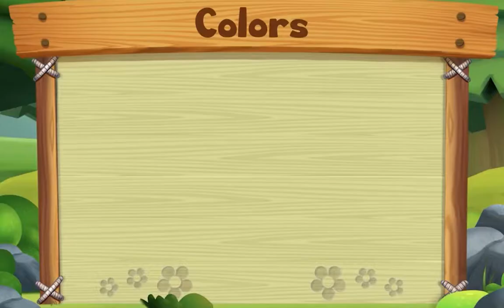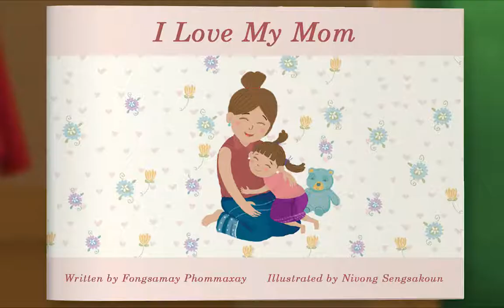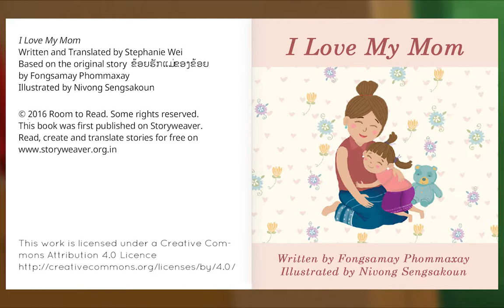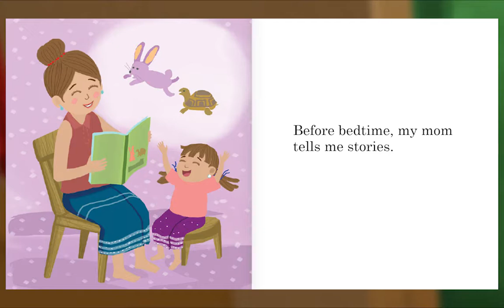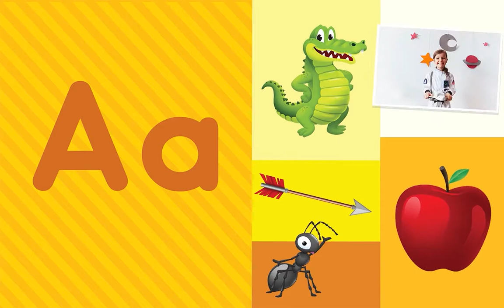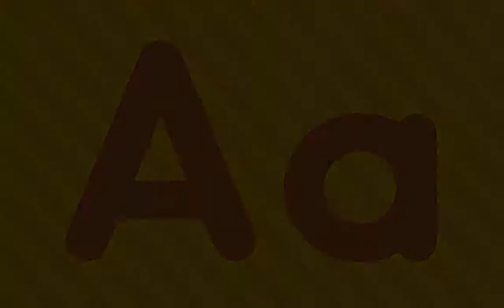Preschool Video Animal Island Learning Adventure (AILA) | Letters, Songs, Story Books